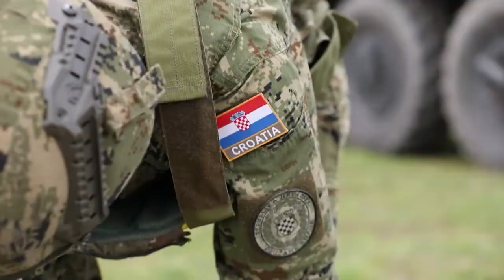EUCOM HOLIDAY GREETING 2022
Happy Holidays, EUCOM! A few words from the CCOM and CSEL... We are StrongerTogether.